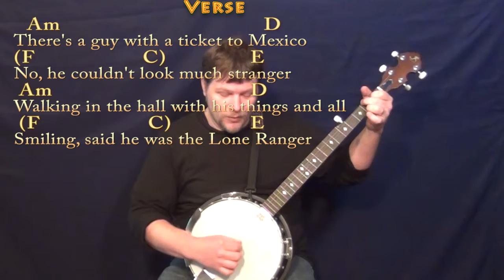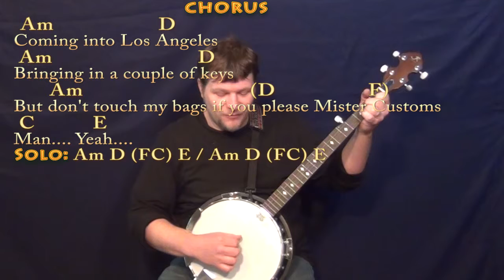Coming into Los Angeles (ARLO GUTHRIE) Banjo Cover Lesson with Chords/Lyrics